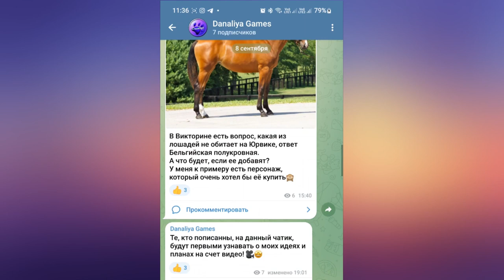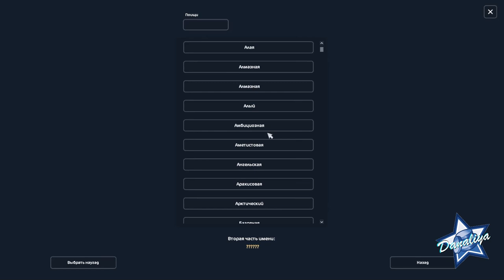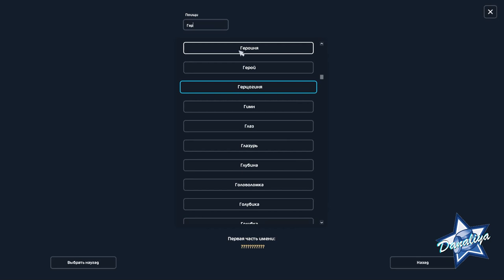Покупка Бельгийской теплокровной - Belgian Warmblood |Star Stable Online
Прекрасная лошадь для выездки? конкура и для души)))